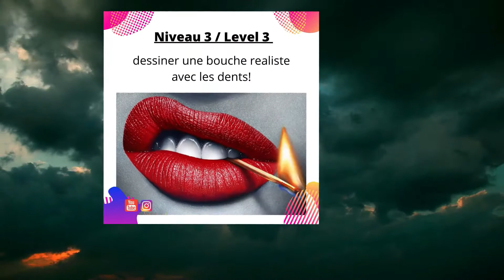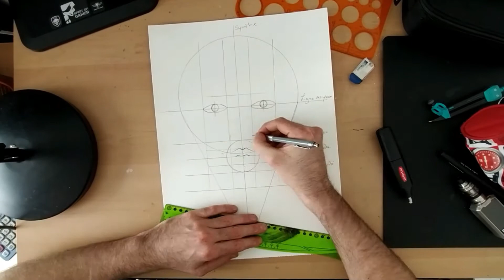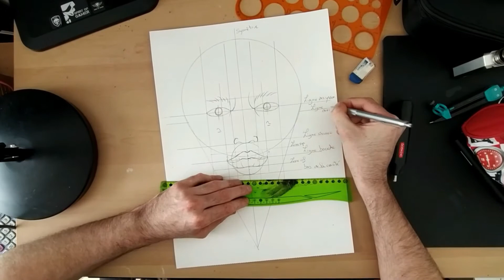[Tuto] Comment placer une bouche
Hello les créateurs,
Panthox vous fait une vidéo explicative sur la façon de placer une bouche sur un visage de face pour vous aider dans la réalisation de son défi.
bon courage et bon dessin à tous !